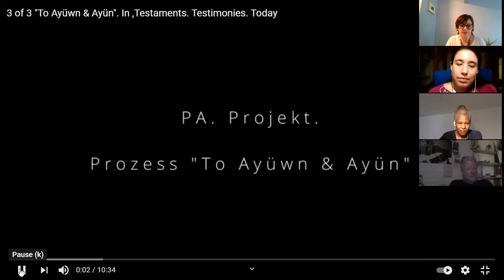To Ayüwn and Ayün. Conversatorio sobre el proceso de esta danza/instalación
PA. Process. Conversatorio.
Pieza: To Ayüwn & Ayün

Ximena Gonzalez Parada-profesora en el Depto de Español y Portugués Yale University

Andrea Lagos-Bailarina/Co-creadora

Josefina Báez-Ay Ombe Theatre

To Ayüwn & Ayün co-creado por Elayne Báez, Mayra Paulino, Melanie Seeger, Mauschger Altman, Andea Lagos y Josefina Baez